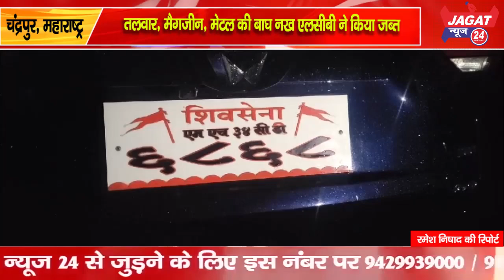चंद्रपुर में शिवसेना उद्धव बालासाहेब ठाकरे गुट के युवा नेता के घर छापेमारी में 40 जिंदा कारतूस